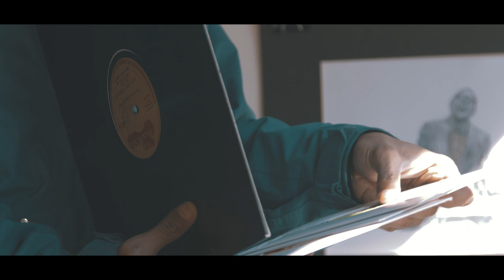JonnyGo Figure - Unemployment (videoclip)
Rebelmadiaq presents UNEMPLOYMENT by JONNYGO FIGURE
Vinyl 7" ORDER:

High quality vinyl pressing. Top sound.
Hand numbered.
Limited edition! Run Fast!

SIDE A:
UNEMPLOYMENT - JONNYGO FIGURE

SIDE B:
UNEMPLOYMENT VERSION

Digital Download - Available at all platforms.

RBLMDQ 009

[CAST]

De la mano de Rebelmadiaq records llega un nuevo sencillo del talentoso cantante, deejay y compositor JonnyGo Figure desde Brooklyn (NY).
El productor Genius T ofrece una pista de reggae optimista, fresca y contemporánea con una gran combinación de recursos analógicos y digitales, agregando un estilo LO-FI en la producción.
El mensaje sincero de la canción demuestra las credenciales de Jonny como compositor. Un llamamiento a la conciencia colectiva y las luchas cotidianas.

Genius T libera reverberaciones exuberantes y delays en cascada tanto en la versión instrumental como en el remix, donde la batería y el bajo cogen el protagonismo de la instrumental.

[CAT]

De la mà de Rebelmadiaq rècords arriba un nou senzill del talentós cantant, deejay i compositor JonnyGo Figure des de Brooklyn (NY).
El productor Genius T ofereix una pista de reggae optimista, fresca i contemporània amb una gran combinació de recursos analògics i digitals, agregant un estil LO-FI en la producció.
El missatge sincer de la cançó demostre les credencials de Jonny com a compositor. Una crida a la consciència col·lectiva i les lluites quotidianes.

Genius T allibera reverberacions exuberants i delays en cascada tant en la versió instrumental com en el remix, on la bateria i el baix agafen el protagonisme de la instrumental

[ENG]

From Rebelmadiaq records arrives a new single from talented singer, deejay and songwriter JonnyGo Figure outta Brooklyn (NY).
Producer Genius T provides an upbeat, fresh & contemporary style reggae riddim track with a great combination of analogue and digital resources, adding some low-fi style production.
The songs heartfelt message demonstrate Jonnys's credentials as an accomplished songwriter. A call to the collective consciousness and everyday struggles.

Genius T unleashes lush reverbs and cascading delays, the drums and bass taking centre stage for the instrumental and remix version.

Voice & Lyrics - JonnyGo Figure
Recorded at Konquerr Studios by F. Seales (Flatbush, Brooklyn)
Mixed & Produced by Genis Trani a.k.a Genius T.
Mastered by Alex Psadourakis
Executive Production - Rebelmadiaq Sound
Video - Elephant Visual

un projecte de Quesoni Coop.
2020